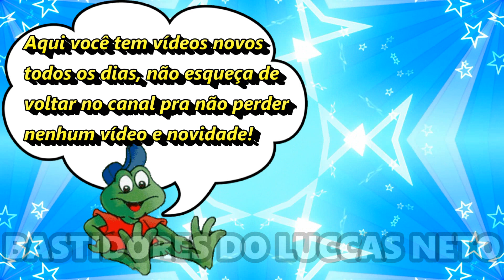GIOVANNA ALPARONE VÊ TUBARÃO E FICA COM MUITO MEDO!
A Giovanna Alparone vê tubarão e fica com medo! Veja no vídeo o que aconteceu com a Gi Alparone!